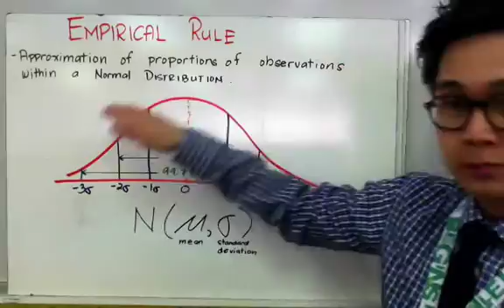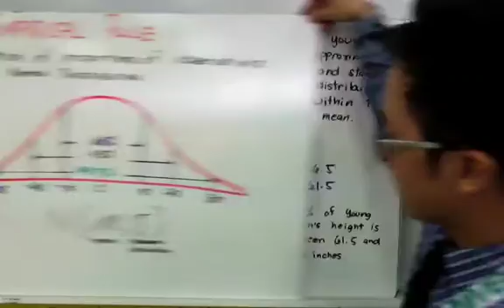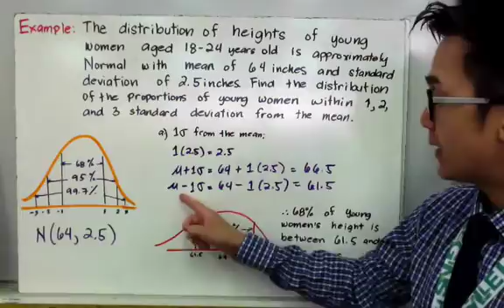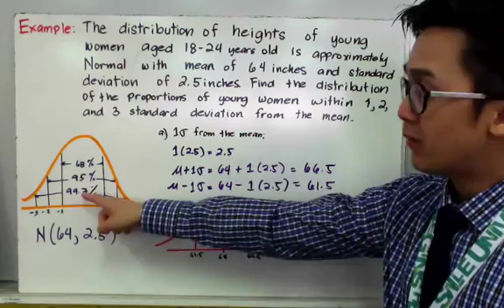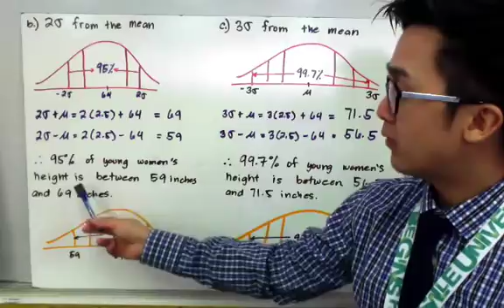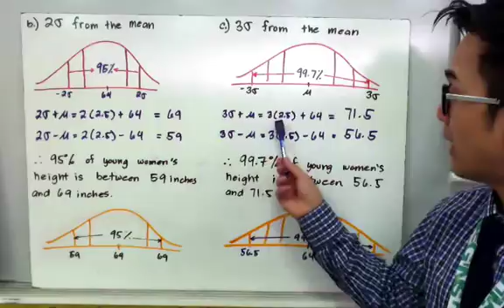STATISTICS: Using the Empirical Rule 68-95-99.7 in Filipino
Ang statistics lesson na ito ay nagpapakita kung paano gamitin ang empirical rule or ang 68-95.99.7 percent rule sa pag measure ng position ng isang individual sa isang distribution.  Maaring gamitin ang property an ito ng Normal curve sa pag sagot ng ilang Normal Probability questions sa statistics.